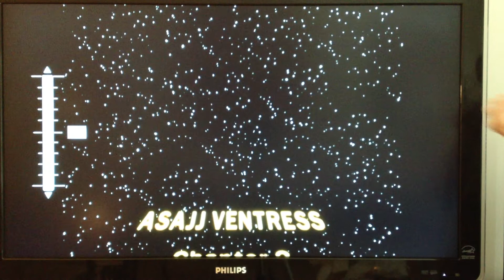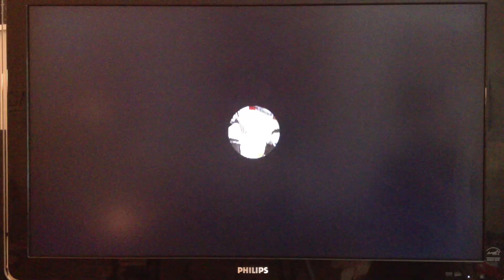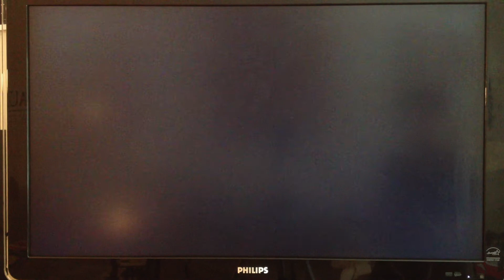Lego Star Wars 3 The Clone Wars - Assaj Ventress - Ambush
Daniel plays Chapter 2 in "Asajj Ventress" called "Ambush" in Lego Star Wars lll The Clone Wars. Sorry for not making a legoclone wars video for over a year.